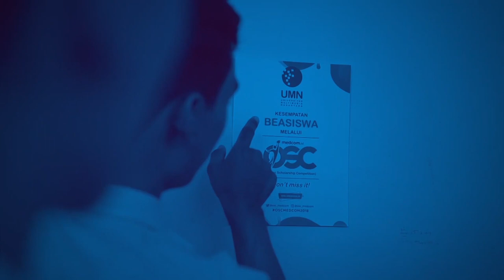Pesan untuk Anggota Dewan yang Terhormat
Pada Kamis (8/7), dua Anggota DPRD Labuhanbatu Selatan terlibat adu mulut bahkan adu fisik saat rapat. Anggota DPRD lain sampai harus melerai keduanya.

Pada Senin (12/7), rapat dengar pendapat DPRD Kab Sikka bersama dokter dan tenaga kesehatan berakhir ricuh. Salah satu Anggota DPRD tidak bisa menahan amarahnya hingga merusak kursi.

Rapat menjadi panas saat membahas video Anggota DPRD yang viral karena mengatakan nakes telah "mencovidkan" pasien. Anggota DPRD dalam video itu lalu minta maaf. Sayangnya Anggota DPRD lain merasa tidak puas. Hingga akhirnya terjadilah adu mulut, saling gebrak meja, dan salah satu Anggota melempar dokumen serta menendang kursi.

Kericuhan juga terjadi di sidang paripurna DPRD Maluku Tengah pada Kamis (12/8). Kericuhan terjadi akibat ketersinggungan karena adanya protes dalam rapat pembahasan laporan pertanggungjawaban anggaran. Wakil Ketua DPRD Demianus Hattu yang memimpin sidang jadi sasaran kemarahan Anggota DPRD lain. Bahkan hampir dipukuli Ketua Komisi I Sukri Wailissa.

Belum selesai sampai di situ, kericuhan juga terjadi di sidang paripurna DPRD Kab Solok pada Rabu (18/8). Anggota DPRD saling lempar gelas, asbak dan membanting meja. Mereka juga nyaris baku hantam.

Kericuhan terjadi tak lama setelah sidang dibuka. Interupsi dari sejumlah Anggota Dewan langsung mewarnai sidang dan mulailah terjadi kericuhan. Mereka menolak Ketua DPRD Dodi Hendra sebagai pimpinan sidang.

Beda pendapat saat rapat itu wajar, gak perlu baku hantam